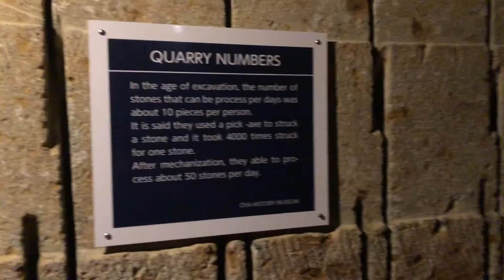Quarry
Otani stone has been mined since ancient times.